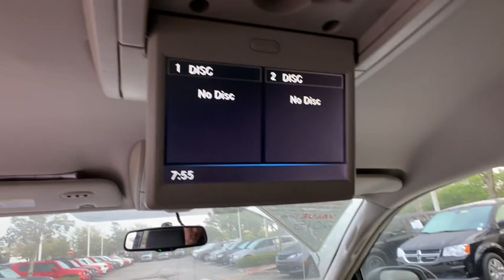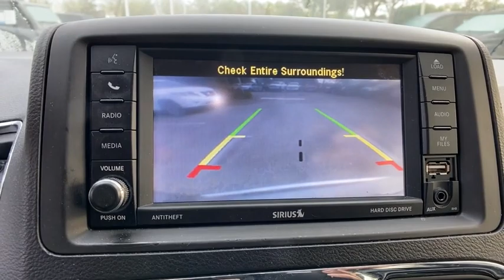2015 Chrysler Town & Country Orlando, Deltona, Sanford, Oviedo, Winter Park, FL FR595881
2015 Chrysler Town & Country
2015 Chrysler Town & Country Touring - Stock#: FR595881 - VIN#: 2C4RC1BG9FR595881

billet silver metallic clearcoat 2015 Chrysler Town & Country Touring FWD 6-Speed Automatic 3.6L 6-Cylinder SMPI DOHC Local Trade, SEMINOLE COUNTY VALUE LINE PROGRAM, some cars may have cosmetic blemishes, black Leather, 40GB Hard Drive w/28GB Available, 5-Year SiriusXM Travel Link Service, 6.5 Touch Screen Display, Air Conditioning, Audio Jack Input for Mobile Devices, Entertainment system, Garmin Navigation System, ParkView Rear Back-Up Camera, Power Liftgate, Quick Order Package 29K, Radio: Uconnect 430N CD/DVD/MP3/HDD/NAV, SiriusXM Travel Link.Recent Arrival!Reviews:* If you want the easy passenger loading and interior roominess that are inherent in a minivan along with plenty of creature comforts that will make trips more enjoyable for Mom, Dad and the kids, there??s a lot to like about the 2015 Town & Country minivan. Source: KBB.com* Boasting over 30 exclusive and Best-in-Class claims, 2015 Chrysler Town & Country is the most innovative, luxurious minivan in its class. Town & Country features luxurious soft-touch materials throughout the cabin. The convenient standard power sliding doors and power liftgate open with the touch of a button and include obstacle detection. Seats are a big deal in a minivan, the Stow 'n Go Seats are popular with families. Second and third-row seats fold into floor bins individually - so you can go from seven seats to two, or any combination in between. The 2015 Town & Country is available with a dual screen Blu-Ray/DVD system. With two available nine-inch high-resolution screens that flip down from the overhead console, two USB ports, one HDMI port, and game-console inputs, the kids don't have to settle on just one thing to watch. The Uconnect Media Center Radio lets you store thousands of songs, select playlists, play videos, listen to standard SiriusXM Satellite Radio and navigate, if equipped. Available Uconnect Voice Command with Bluetooth lets you use voice commands to control the radio, navigation system and your cell phone, and stream music wirelessly. Providing extra help when backing up, the ParkSense Rear Park Assist System detect nearby obstacles while in reverse. The Town & Country features a 3.6L Pentastar V6 engine coupled with an AutoStick six-speed transmission, delivering Best-in-Class 283hp and 260 pound-feet of torque. Advanced multistage front airbags, supplemental front seat-mounted side airbags, a driver's knee airbag, and supplemental side-curtain airbags for front and rear outboard occupants are all standard. Source: The Manufacturer Summary* Versatile rear seating and cargo bay configurations; plentiful standard and optional features. Source: EdmundsVehicle pricing includes all offers and incentives. Sales tax, registration fees, dealer installed options, reconditioning costs, and $999 dealer fee not included in all vehicle prices shown and must be paid by the purchaser. While great effort is made to ensure the accuracy of the information on this site, errors do occur so please verify information with a customer service rep.
RADIO: UCONNECT 430N CD/DVD/MP3/HDD/NAV  -inc: Garmin Navigation System  5-Year SiriusXM Travel Link Service  SiriusXM Travel Link,TRANSMISSION: 6-SPEED AUTOMATIC 62TE  (STD),BLACK/LIGHT GRAYSTONE  LEATHER TRIMMED BUCKET SEATS,BILLET SILVER METALLIC CLEARCOAT,ENGINE: 3.6L V6 24V VVT FLEX FUEL  (STD),QUICK ORDER PACKAGE 29K  -inc: Engine: 3.6L V6 24V VVT Flex Fuel  Transmission: 6-Speed Automatic 62TE,COMPACT SPARE TIRE,Front Wheel Drive,Power Steering,ABS,4-Wheel Disc Brakes,Brake Assist,Aluminum Wheels,Tires - Front All-Season,Tires - Rear All-Season,Heated Mirrors,Power Mirror(s),Rear Defrost,Privacy Glass,Intermittent Wipers,Variable Speed Intermittent Wipers,Rear Spoiler,Third Passenger Door,Fourth Passenger Door,Power Third Passenger Door,Power Fourth Passenger Door,Remote Trunk Release,Power Liftgate,Power Door Locks,Luggage Rack,Daytime Running Lights,Automatic Headlights,Fog Lamps,CD Player,MP3 Player,Hard Disk Drive Media Storage,Satellite Radio,MP3 Player,Steering Wheel Audio Controls,Auxiliary Audio Input,Requires Subscription,Auxiliary Audio Input,MP3 Player,Hard Disk Drive Media Storage,Bluetooth Connection,Entertainment System,Power Driver Seat,Bucket Seats,Rear Bucket Seats,Adjustable Steering Wheel,Trip Computer,Power Windows,3rd Row Seat,Leather Steering Wheel,Keyless Entry,Power Door Locks,Universal Garage Door Opener,Cruise Control,Climate Control,Multi-Zone A/C,A/C,A/C,Rear A/C,Leather Seats,Bucket Seats,Auto-Dimming Rearv